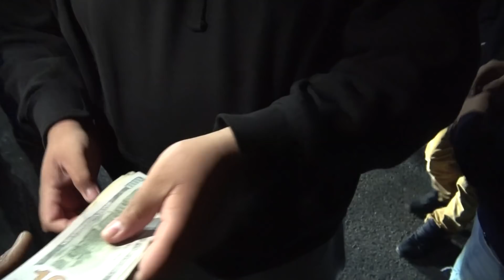NO RACE CONVICTZ CTS V VS TAF CTS V $2,350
NO RACE THE POLICEK  CARS  RAN FROM THE POLICEK